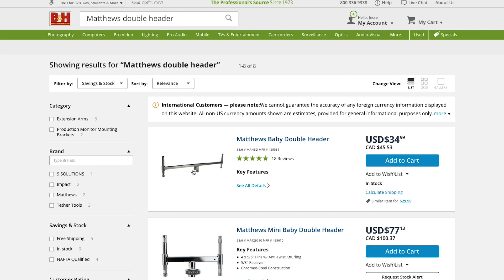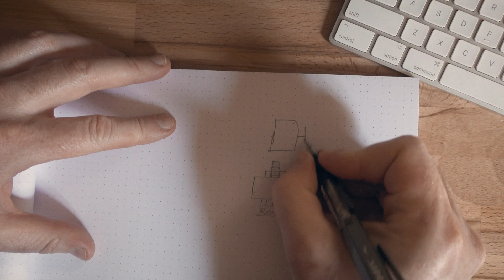Cheap One-Stand VLOG/Audition Self-Tape Setup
If you make this choose a heavier-duty light stand
You could use any decently reviewed LED light
My LEDs came with an umbrella holder, but you can buy one separately
Here’s a translucent, shoot-through umbrella
This is the camera a lot of self tape actors use
But you can just use your phone mounted to this
And don’t forget a mic

My vlogging A-cam & pro stills camera
The one prime lens that's on my camera 90% of the time
This is my more versatile zoom lens
What I use to get my extreme closeups
I use this monitor to load LUTs to help with SLOG exposure
My beloved b-cam. I really love this little guy!
Totally good enough on-camera mic
My current vlogging light
My fun RGB accent light